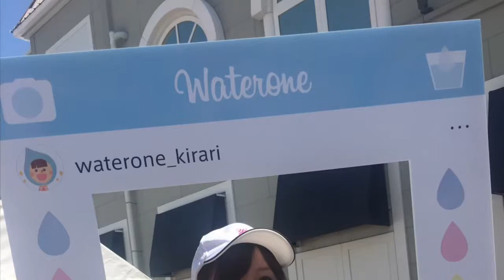Water One沖縄久米島海洋深層水のサーバーPRブース